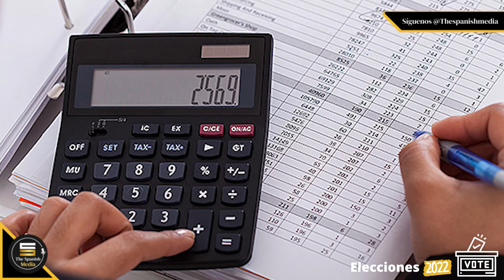Elecciones Ontario 2022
Conozcamos un poco mas sobre todo lo que gira entorno a las Elecciones Ontario 2022.